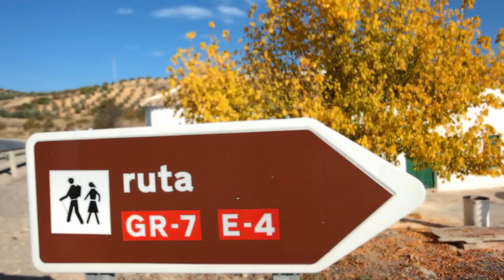Cuevas Bajas HD: exquisita campiña. Provincia de Málaga y su Costa del Sol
Cuevas Bajas está atravesada por el río Genil. En su cauce se puede encontrar la Noria de la Agusadera, un antiguo molino de visita obligada. Como curiosidad, recomendamos probar la zanahoria morá, que no se produce en ninguna otra parte del mundo y a la que celebran una fiesta en diciembre.
Comarca Nororma. Andalucía.